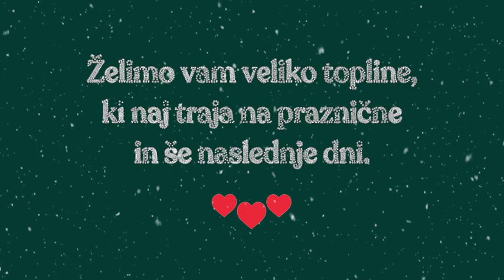Srečno 2023!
V letu 2023 vam želimo veliko pogumnih korakov proti ciljem, ki ste si jih zadali. Naj bo eden teh tudi 41. Maraton treh src v Radencih, 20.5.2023.